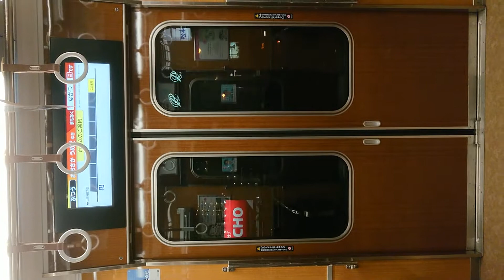阪急電車 宝塚線 扉 開 閉 中津駅